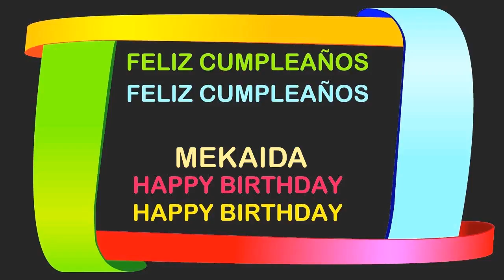Mekaida Birthday Postcards & Postales